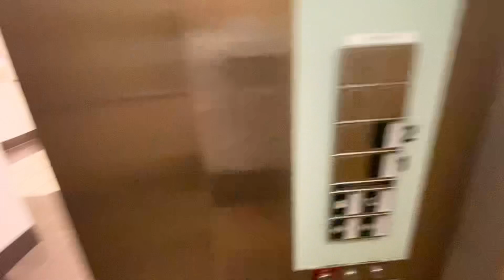Westfield Contryside-Clearwater FL